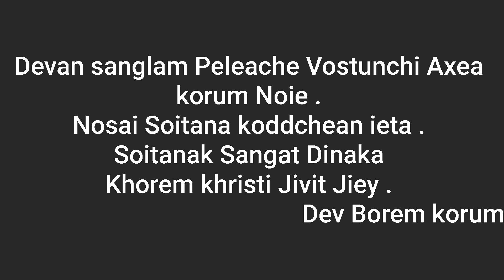Jancit Cruz Claimed copy rights of Ricardo Gonsalves Fasley .